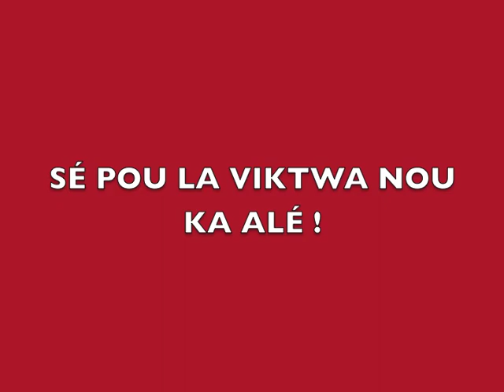Pou Matinik ripran la rèl-li- Voté MARIE-JEANNE .m4v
Meeting de lancement de la campagne de Alfred MARIE-JEANNE au LAMENTIN, le 20 mai 2012